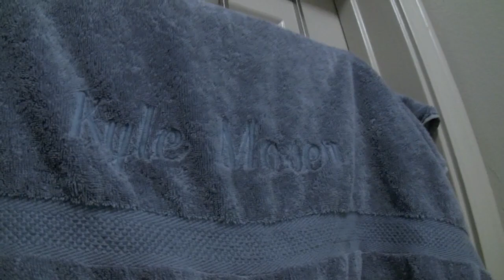FSSF T.P.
5 second short film
T.P.

Lee Garcia, of SundayBestPictures, runs out of toilet paper
the bath towel says "Kyle Moser," the second party of SundayBestPictures.

Concept by Mason Feduccia